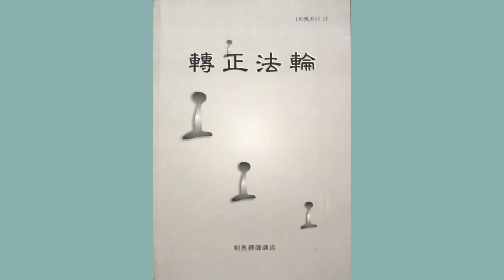轉正法輪 22 小業分別經及皮帶束縛經 (二) 帕奧禪師講述 (降噪版)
轉正法輪   帕奧禪師講述 (降噪版)

小業分別經及皮帶束縛經 (二)

轉法輪經、無我相經、皮帶束縛經 闡釋
禪修開示與問答

Dhammacakkapavattana Sutta
2001年台灣第四屆帕奧禪修營
 (台灣台南妙心寺)
2001 Pa Auk Sayadaw Conducted Retreat in Taiwan

帕奧禪師2001年在台南永康妙心寺開示時，由於錄音設備調整不當（麥克風有回音或回授）、狗吠、市區環境吵雜等因素，造成部分原錄音檔背景噪音較大。在製作本影片時我們嘗試消除噪音或抑制噪音，但部分背景噪音較大的錄音檔在抑制噪音後，我們發現會有音頻或音調稍微失真的現象，所以我們製作原音版和降噪版兩種版本供大家選擇。